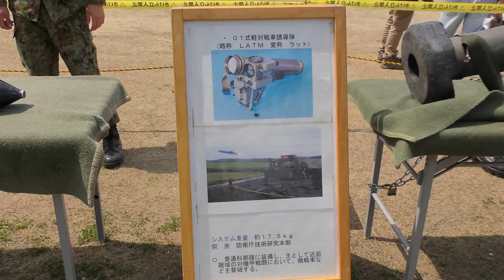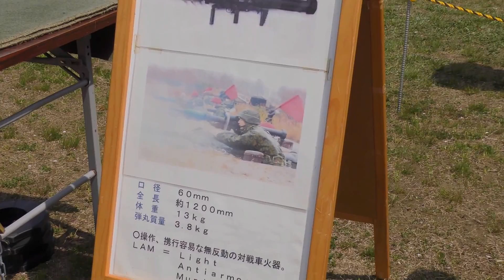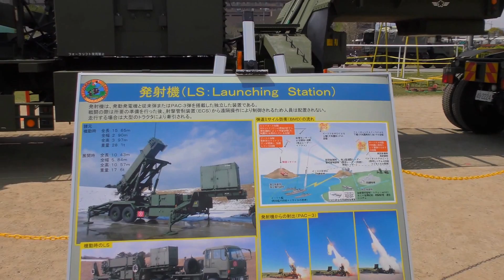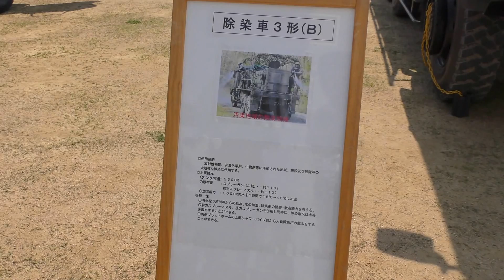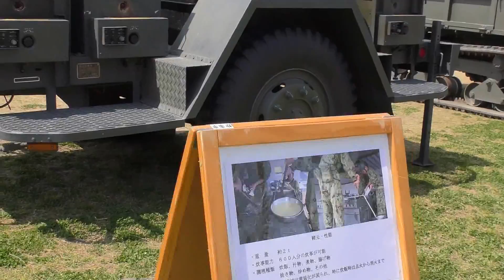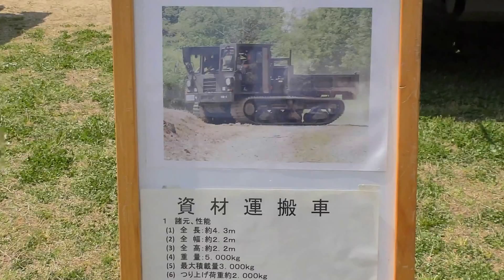2017陸上自衛隊久居駐屯地「装備品展示」(AH-1S, UH-60JA, UH-1J, OH-6D, 61式戦車, 74式戦車, 87式偵察警戒車, 96式装輪装甲車,火器・弾薬等,水兵さん？)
120mm迫撃砲RT, 81mm迫撃砲L16, 5.56mm機関銃MINIMI, 01式軽対戦車誘導弾, 110mm個人携帯対戦車弾, 89式5.56mm小銃,
87式対戦車誘導弾, 地対空誘導弾ペトリオット(PAC-3)発射機, 155mm榴弾砲(FH70), 87式偵察警戒車, 96式装輪装甲車,
93式近距離地対空誘導弾, 除染車3形(B), 1-1/2t救急車, 高機動車HMV, 軽装甲機動車LAV, 1/2tトラック(73式小型トラック), 野外炊具1号, 資材運搬車,
多用途ヘリコプターUH-1J, 観測ヘリコプターOH-6D, 61式戦車, 78式戦車回収車, 74式戦車,
対戦車ヘリコプターAH-1Sコブラ, 多用途ヘリコプターUH-60JAブラックホーク

陸上自衛隊久居駐屯地　開設６５周年記念行事
2017年4月16日（日）三重県津市久居新町　陸上自衛隊久居駐屯地
当日の模様です、宜しければ下記の動画もご覧下さい。
2017陸上自衛隊久居駐屯地「訓練展示後の様子（78式戦車回収車、UH-1J、OH-6D着陸）」【開設記念行事】
2017陸上自衛隊久居駐屯地「訓練展示後の様子（87式偵察警戒車、82式指揮通信車、残弾射撃）」【開設記念行事】
2017陸上自衛隊久居駐屯地「装備品展示」(AH-1S, UH-60JA, UH-1J, OH-6D, 61式戦車, 74式戦車, 87式偵察警戒車, 96式装輪装甲車,火器・弾薬等,水兵さん？)

その他、自衛隊の催しなどの一括再生リストです。